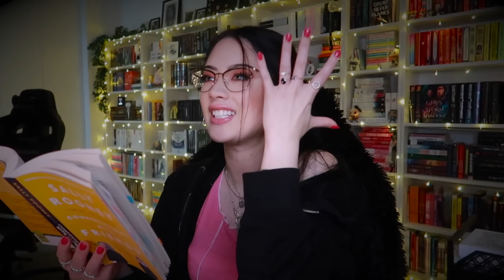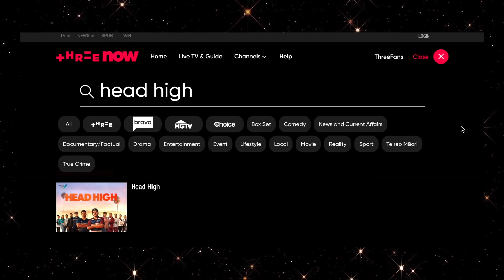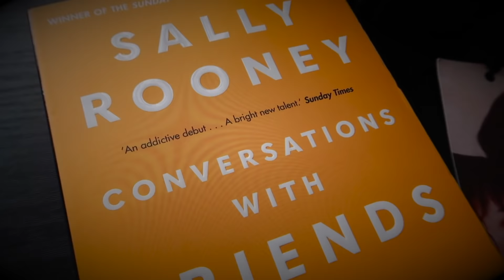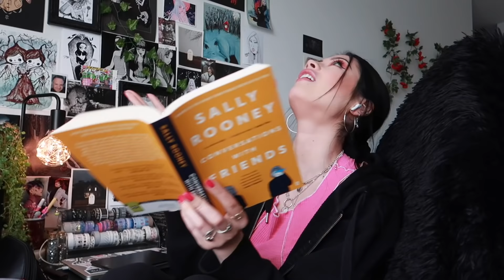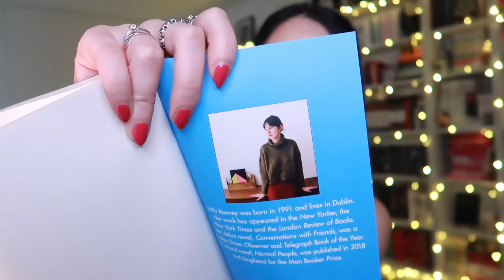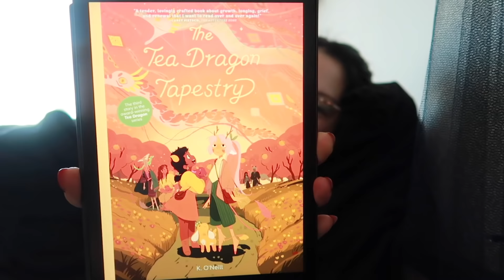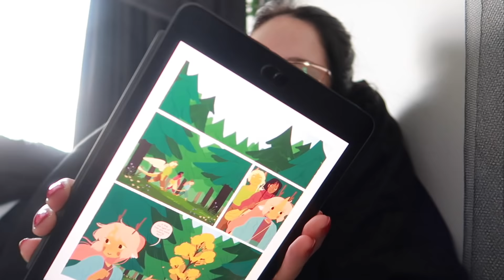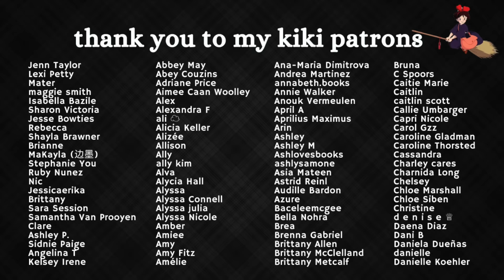sally rooney has me by the throat!!! 24 HOUR ROMANCE READATHON VLOG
or use code chloe to get a 2-year plan plus 4 additional months with a huge discount.

‣ *Kindle Paperwhite
‣ *Equivalent Exchange